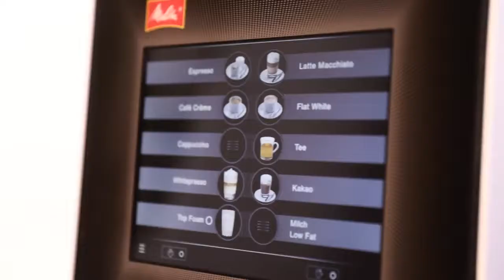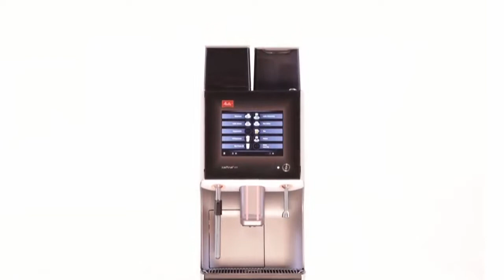Melitta Cafina XT7